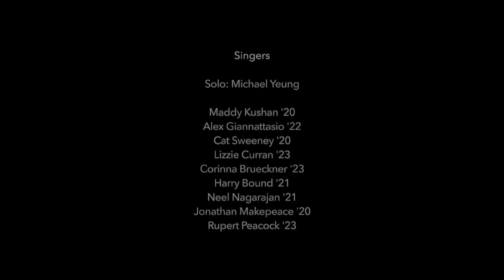The Turtle Dove | Ralph Vaughan Williams | Decem | Princeton University (March 2020)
The Turtle Dove by Ralph Vaughan Williams

Performed by Decem on March 3, 2020 in McAlpin Hall, Princeton University

When recording this stunning work by Vaughan Williams, we did not yet realize that this would be our last time singing together. The farewell text feels appropriate as we say goodbye for the semester and hope for opportunities to sing together again in the future.

Fare you well my dear I must be gone
And leave you for a while
If I roam away I'll come back again
Though I roam ten thousand miles, my dear
Though I roam ten thousand miles

So fair though art my bonney lass
So deep in love as I
But I never will prove false to the bonney lass I love
Till the stars fall from the sky my dear
Till the stars fall from the sky

The sea will never run dry my dear
Nor the rocks never melt with the sun
Till all these things be done my dear
Till all these things be done

O yonder doth sit that little turtle dove
He doth sit on yonder high tree
A making a moan for the losee of his love
As I will do for thee my dear
As I will do for thee

Filmed by Alice Vinogradsky ‘20
Sound Engineering and Editing by Rupert Peacock ‘23
Produced and Edited by Maddy Kushan ‘20

Solo: Michael Yeung ‘21

Singers:

Maddy Kushan ‘20
Alex Giannattasio ‘22
Cat Sweeney ‘20
Lizzie Curran ‘23
Corinna Brueckner ‘23
Harry Bound ‘21
Neel Nagarajan ‘21
Jonathan Makepeace ‘20
Michael Yeung ‘21
Rupert Peacock ‘23